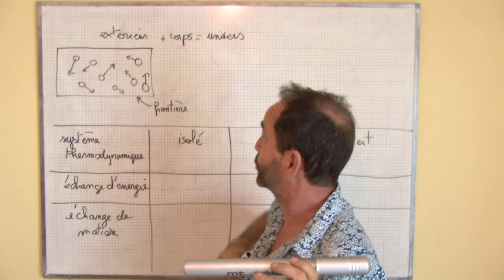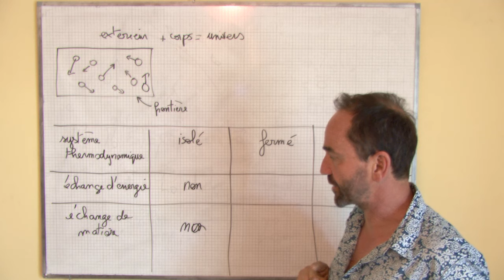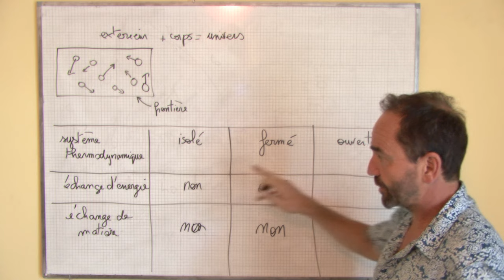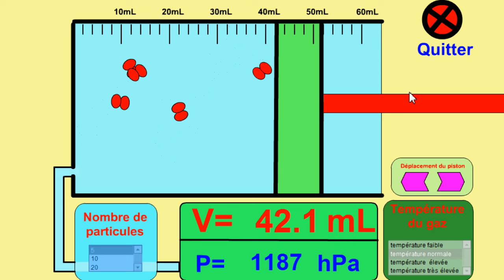thermodynamique, introduction / I-1 définition d'un système thermodynamique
1) qu’est-ce qu’un système thermodynamique ?